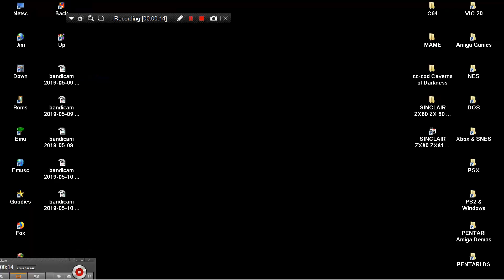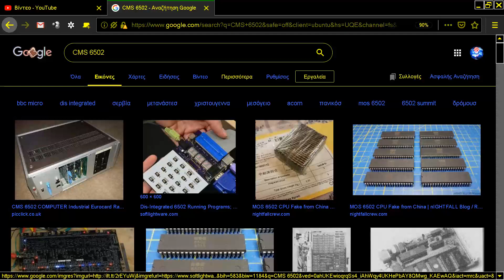MAME MESS CMS 6502 DEVELOPMENT SYSTEM 1986 CAMBRIDGE MICROPROCESSOR SYSTEMS digital synthesizer, sam